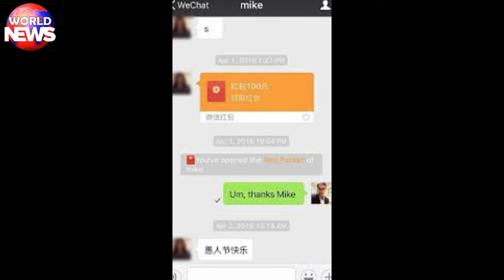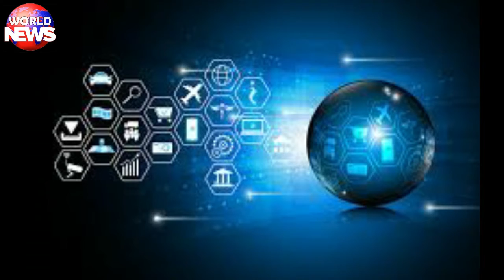Donald Trump Finaly Orders To Ban TikTok And Wechat